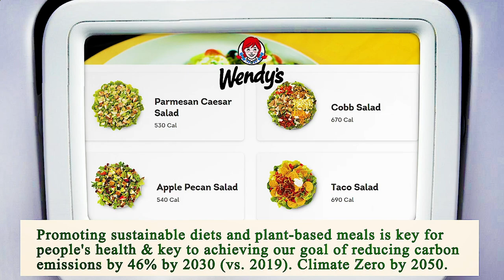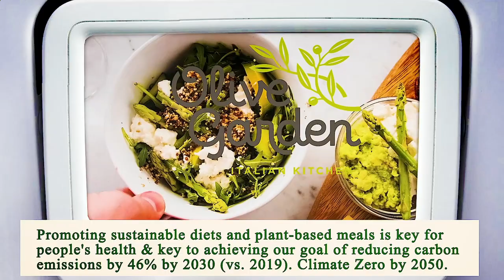Nearest Restaurant to Me Los Angeles 90013 CA, Los Angeles County, California, United States